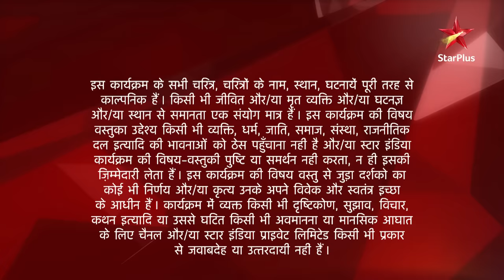Ek Hazaaron Mein Meri Behna Hai | एक हज़ारों में मेरी बहना है | Kya Maanvi aur Virat honge ek?